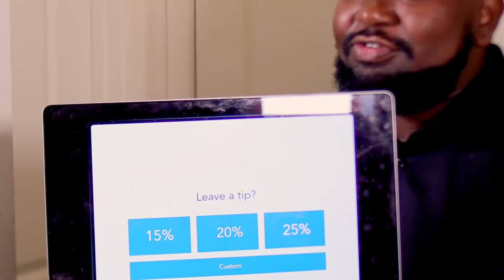How it be when the cashier asks for a tip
Customer: @jacetoofunny  🔥

About Niles:

I’m Niles a YouTuber and musician based in Florida.  On my page you will find funny sketches, videos with my girlfriend and us sharing our love!, disappearing videos, parodies, and vlogs.  Thanks for checking out my channel.